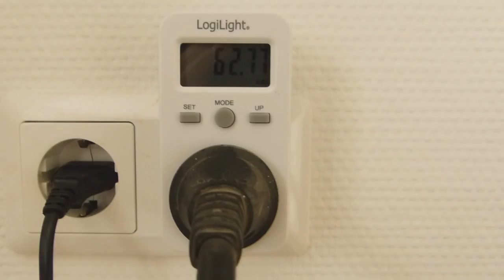Meine Wohnung - die Baustelle *kotz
ja, so (unordentlich) schaut es derzeit für die nächsten 10 Tage bei mir aus.

►►Baff-Disch-Klamotten
►Baff Disch -- T-Shirt

 1. Schritt
 4. Schritt
 Poste im Forum Dein Gameplay

Euer CommanderKrieger